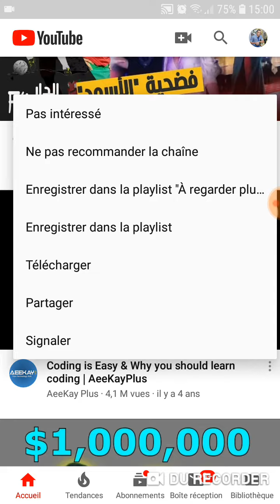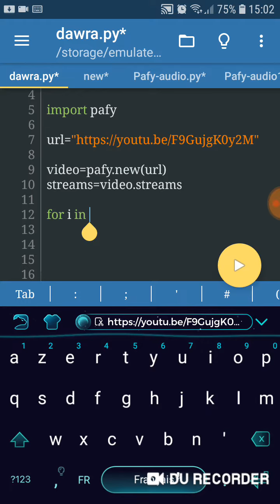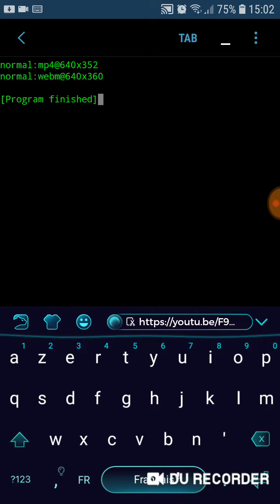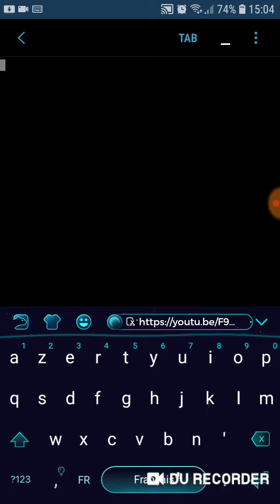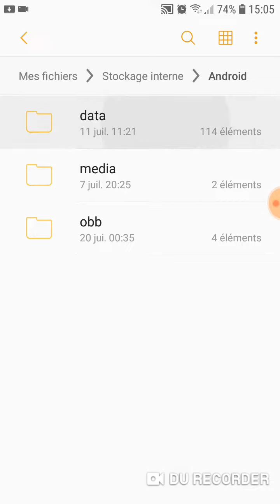شرح 31 : تحميل الفيديو من يوتيوب (pafy) | Learn Python 3